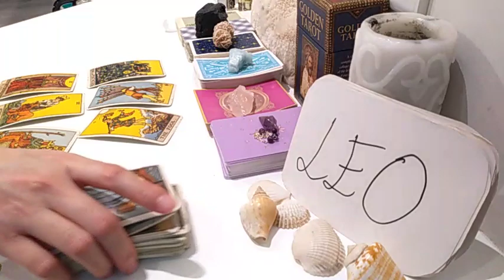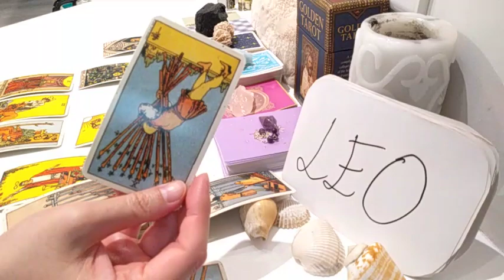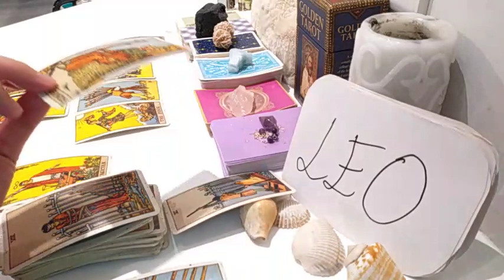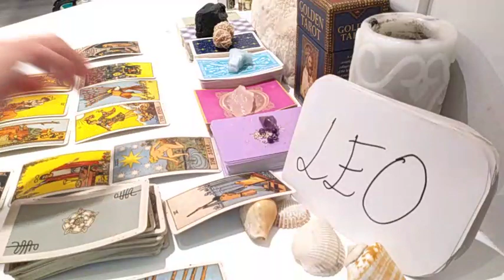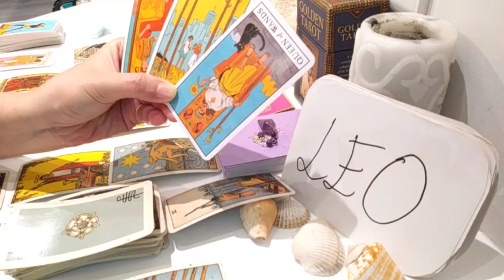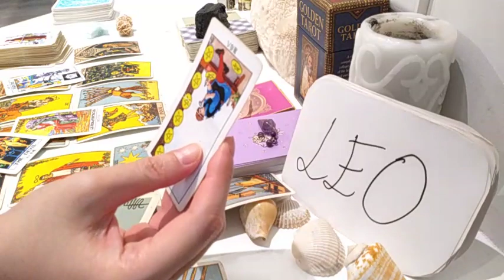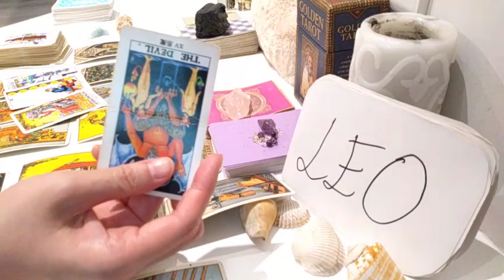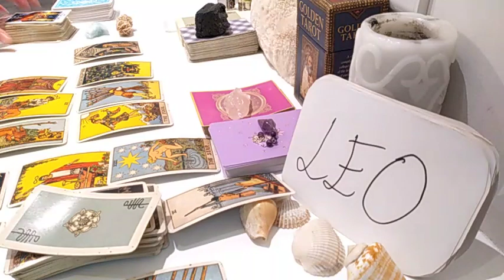LEO ❤️ THEY MISS U, SOMEONE IS DRAGGING U DOWN AND ❤️ MARCH 2021 LOVE FINANCE TAROT GUIDE